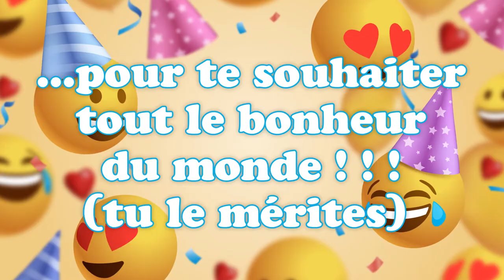Bonne Fête Suzette ! 11 Août , une journée remplie de bonheur 🎂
Bonne Fête Suzette ! 11 Août 🎉 Préparez-vous à répandre la joie et le bonheur avec nos vidéos personnalisées ! Dans cette collection spéciale, nous vous invitons à célébrer chaque jour de l'année comme une occasion spéciale. Que ce soit pour souhaiter un anniversaire, une bonne fête, ou simplement pour apporter un sourire, nos vidéos 'Bonne fête' sont conçues avec amour pour égayer les cœurs de vos proches.